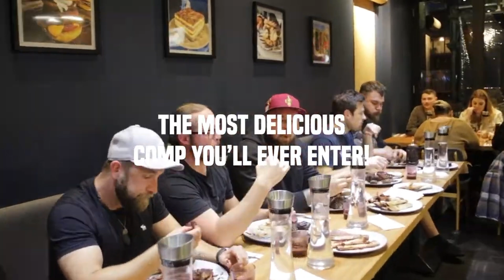WIN $500 BY EATING BEEF RIBS!!!!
Third Wave is a religious food experience based in the heart of Melbourne. Inspired by the classic American smoke houses of the deep south, Third Wave serves up some of the most delicious and tastiest American BBQ and gigantic meatiest creations that consistently go viral online and fill people's stomachs in real life. Today we are proud to be recognised as one of the best American BBQ experiences you’ll have outside of the US.

𝗟𝗼𝗰𝗮𝘁𝗶𝗼𝗻𝘀:
Moorabbin - 20 Station St
Albert Park - 181 Victoria Ave